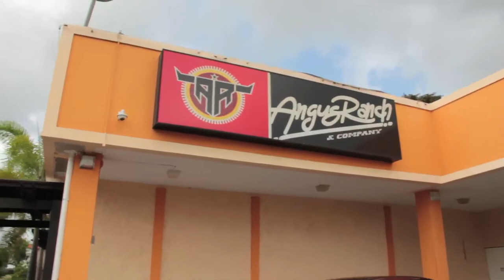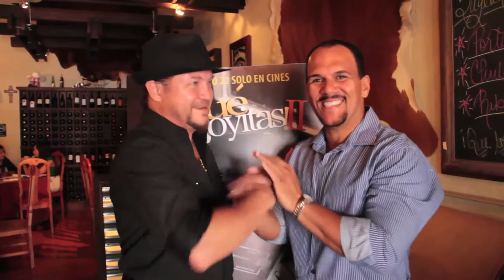"Que Joyitas 2" Q&A Press Conference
El actor Omar Cruz Soto de CineTeatro Boricua, y Criticologos en la conferencia de prensa de la película puertorriqueña "Que Joyitas 2". Entrevistas con el director, y guionista de la película Transfor Ortiz, El Molusco, Rocky the Kid, y Carlos Ferrer (Tilly).

"No te tires que hay erizos" - Tilly